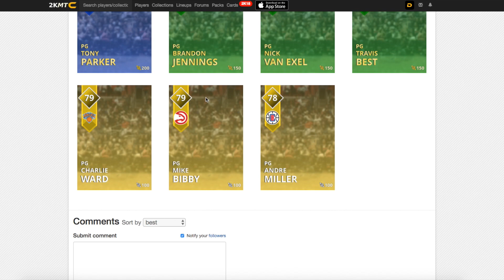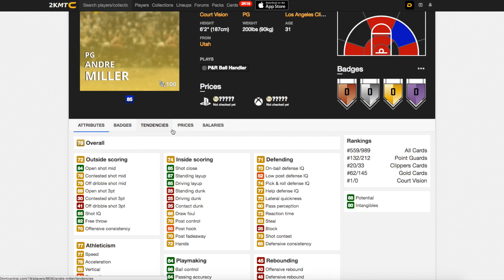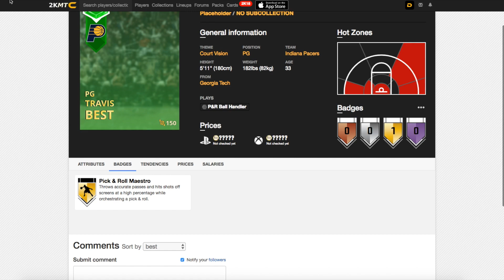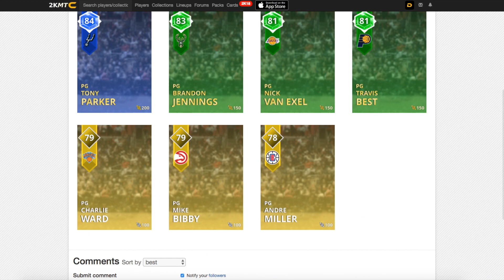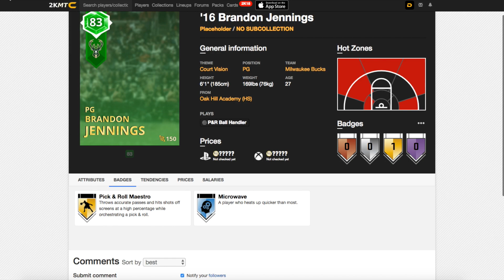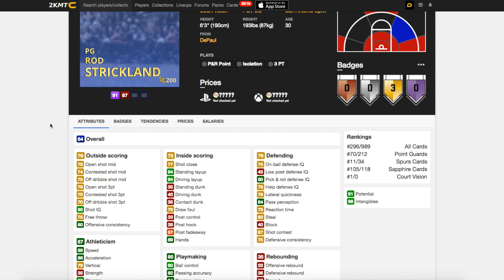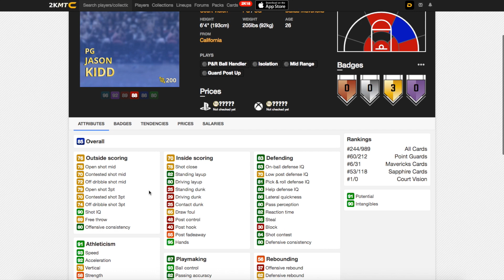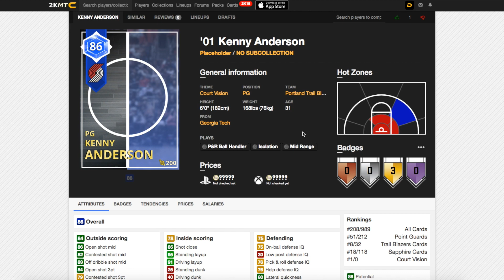NBA 2K18 WHICH COURT VISION CARDS ARE WORTH BUYING!! - NBA 2K18 MyTEAM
NBA 2K18 WHICH COURT VISION CARDS ARE WORTH BUYING!! - NBA 2K18 MyTEAM. In this video I am going to go over the cards in the court vision collection in nba 2k18 myteam. I will go over the reward ruby deron williams card and all of the gold, emerald and sapphire cards in the collection. I will probably not do a court vision pack opening but i will be doing an nba 2k18 myteam pack opening when the next good collection is out. These cards are overall not good and i do not think most of them are worth it to buy